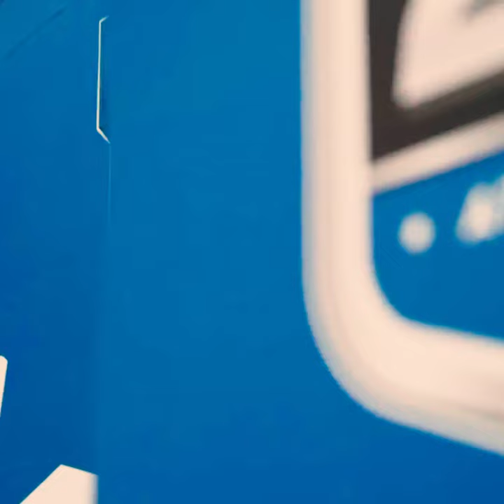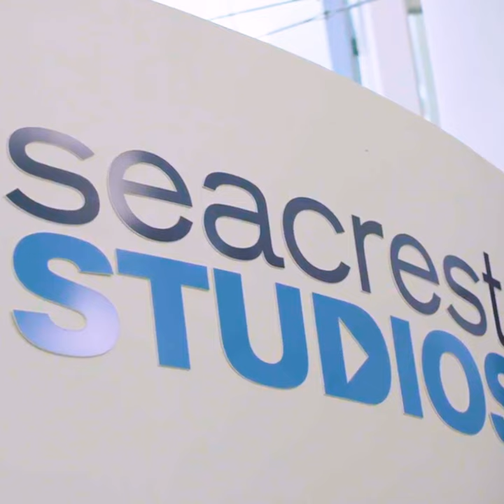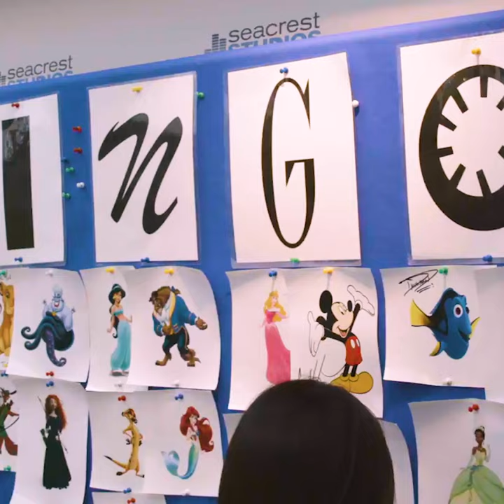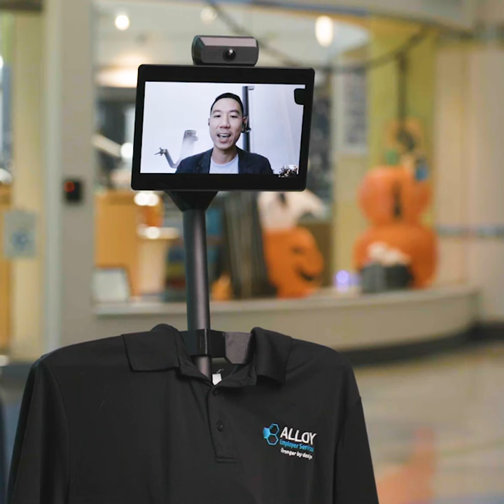Nascar Driver Josh Williams Named Finalist For The Comcast Community Champion Of The Year!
It is with great pleasure that we announce Josh Williams as a finalist for the Comcast Community Champion of the year.  This is the highest honor in our sport when it comes to community efforts and impacting the lives in those communities.